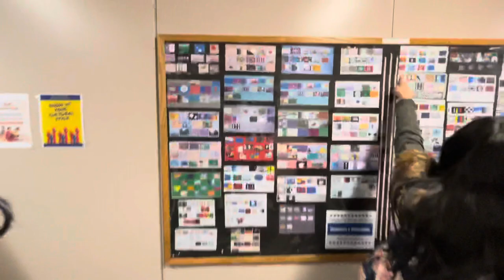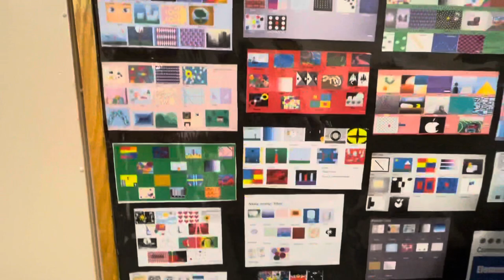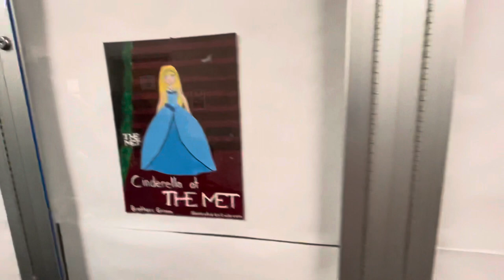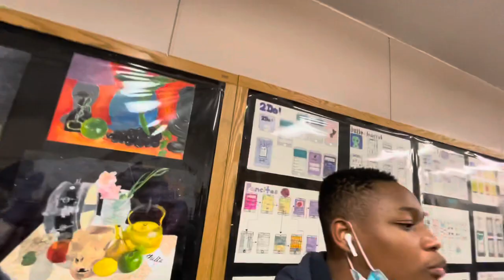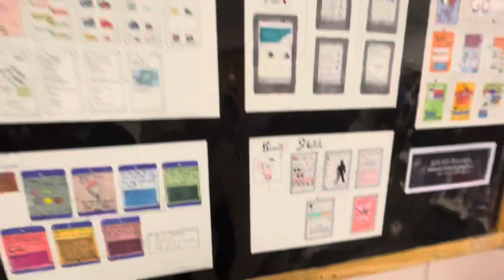The High School for Arts and Business ART SHOW!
❌I didn’t make any of these!❌

If you hadn’t noticed, this is the 🏫High School🏫 I got to as a Freshman! I got to admit, 🖼Arts and Business🖼 is really fun! More fun than any other school near where I live!🏠

ENJOY MY VIDEO!!! Hope you liked the music I put in it!!!🎶🎶🎶

God says to love every human-being and MOST IMPORTANTLY: ❤️love❤️ YOURSELF and all the ANIMALS on Earth. So always LOVE your DOMESTIC PET that they’re with you at ALL TIMES. Also, if you JOIN ME to support all of God’s creations, you’ll be doing ME and HIM a CARING FAVOR!🥰

~ 💜Priscilla Perez💜